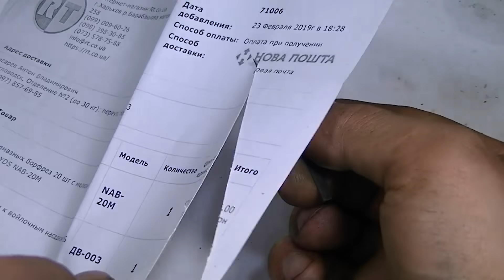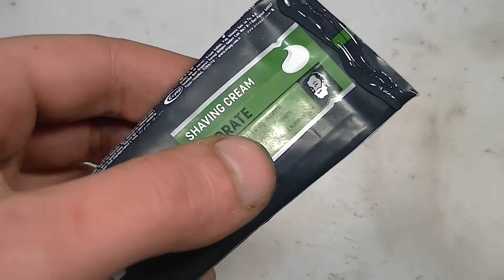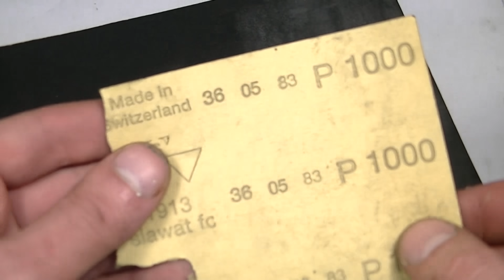Инструмент из туфлей!? Резцы по дереву своими руками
Был в подвале, производил внеплановую уборку. под руки попались мои старые туфли. Из них, из этих самих туфлей было принято решение сделать инструмент. Кстати, если нет старых туфлей можно задействовать старые ботинки))))